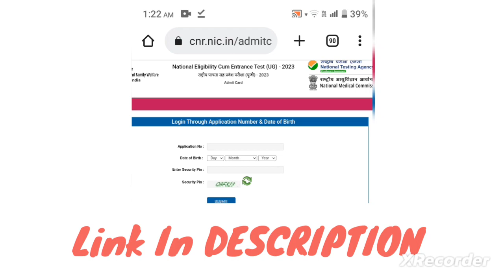How to download neet admit card 2023 NEET 2023 ADMIT Card Released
"Get ready to ace the NEET exam with our co imprehensive NEET preparation video! Our expert instructors will guide you through every step of the process, from understanding the NEET syllabus to mastering key concepts in physics, chemistry, and biology. With detailed explanations, helpful diagrams, and real-world examples, you'll gain the knowledge and skills you need to excel on test day. Our video also includes valuable tips and strategies for maximizing your study time and managing stress, so you can approach the exam with confidence and ease. Whether you're a first-time Neet Taker or looking to improve your score, our video has everything you need to succeed. Start your NEET preparation journey today!

If you're preparing for NEET, here are some tips that might helpful

Create a study schedule: Make a realistic study schedule that you can follow consistently. Divide your time equally among all subjects, and allocate more time to topics you find difficult.

Focus on concepts: NEET is all about understanding concepts and applying them in real-life scenarios. So, focus on understanding the concepts rather than just memorizing them.

Practice regularly: Practice as many questions as you can, and try to solve previous year's papers. This will help you to understand the type of questions that are asked and also help you to manage your time.

Take mock tests: Take mock tests regularly to assess your performance and identify your weaknesses. Work on improving your weaknesses and try to increase your speed.

Stay updated: Stay updated with the latest news and changes in the exam pattern. Keep yourself informed about any changes made by the exam conducting authority.

Stay healthy: Take care of your physical and mental health. Eat healthy food, exercise regularly, and get enough sleep. Avoid stress and anxiety, and try to stay positive.

Seek guidance: If you find any topic difficult, seek guidance from your teachers or peers. Join coaching classes if necessary.

Remember that NEET is a tough exam, and it requires hard work and dedication. So, stay focused and keep working towards your goal. Good luck!

NEET2023 (or whichever year the exam is being taken)
NEET 2024
NEET exam
Dental entrance exam
NEET syllabus
Physics for NEET 2024
NEET toppers
NEET coaching
NEET online classes
NEET mock tests
NEET practice papers
NEET exam pattern
NEET previous year questionpapers
NEET exam analysis
NEET eligibility criteria
NEET cutoff
NEET result
NEET counseling
Best NEET coaching
NEET preparation apps
NEET study materials
NEET booksNEET study schedule
Time management for NEET
Stress management for NEET